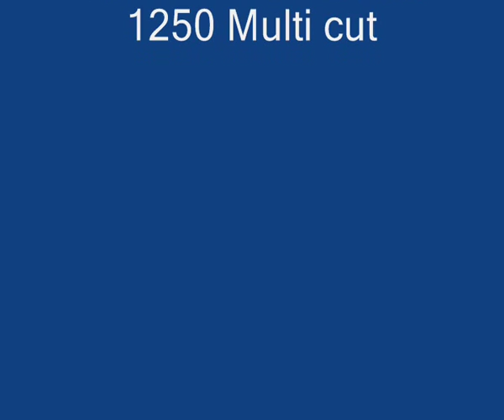Strohpressen 2011 mit Valtra Valmet 8150 mit Krone Round Pack 1250 Multi cut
Valtra 8150 mit Krone Round Pack 1250 Multi cut